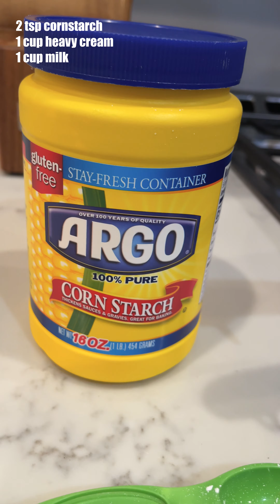How to make Hans Olsen's Super Bowl Nachos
Need a delicious dish for your Super Bowl watch party?

Hans Olsen has got you covered with his flattop nachos!